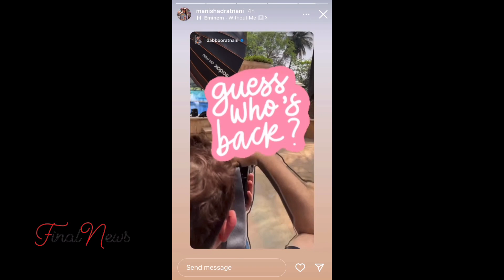LEAK हुई Shehnaaz Gill की Latest Photoshoot से Photo | Dabboo Ratnani Calendar Shoot 2022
Dabboo Ratnani के Latest Photoshoot से LEAK हुई Shehnaaz Gill की Photo |